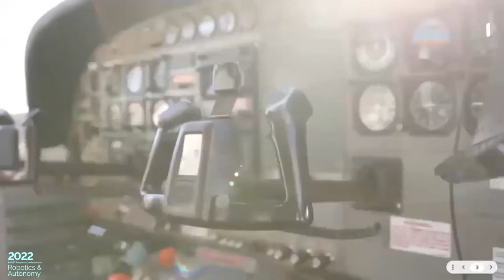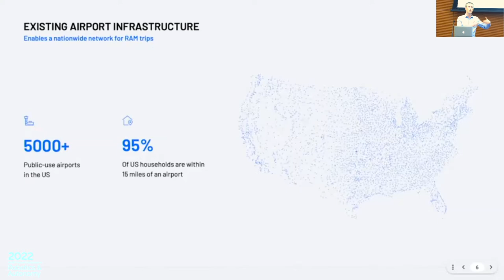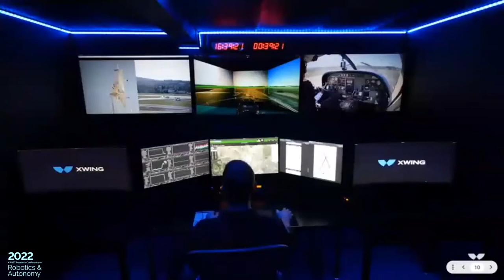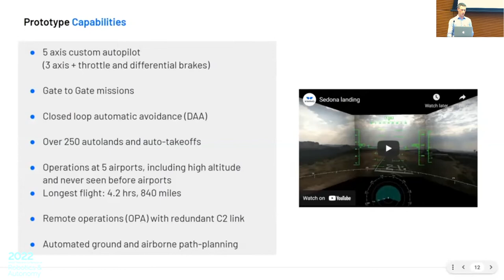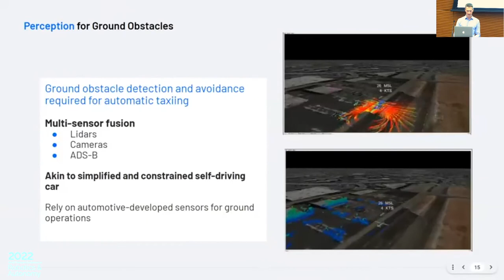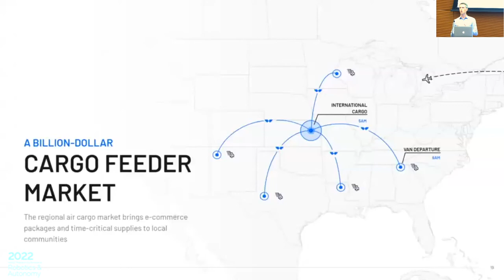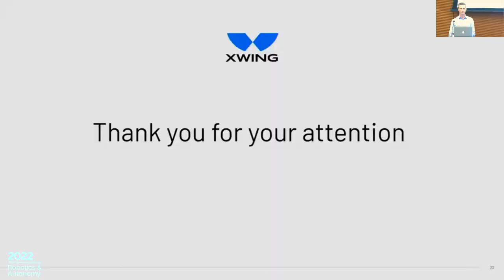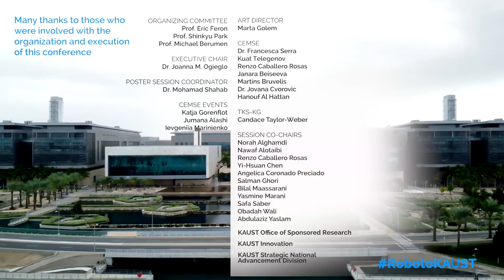Dr. Maxime Gariel: Xwing: the journey to deploying autonomous cargo aircraft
KAUST Research Conference on Robotics and Autonomy 2022
Robotics Systems Session
"Xwing: the journey to deploying autonomous cargo aircraft"
by Dr. Maxime Gariel, Xwing

Xwing is on a mission to build the world’s smartest, cleanest and most advanced aviation system. We're transforming the way airplanes fly— so regional air mobility will be radically safer, more efficient, more accessible and more sustainable than it’s ever been.
Our work begins with converting today’s cargo aircraft into remotely-operated self-flying airplanes so every regional route can be serviced frequently and reliably— so every person in every corner of the world can have improved access to all the goods and supplies that are essential and important to them. Beyond the cargo market, we plan to expand our technology safely and scalably to other areas of commercial aviation.
This talk will focus on the Xwing's progress and challenges.

Maxime Gariel is the CTO of Xwing, a San Francisco based startup whose mission is to dramatically increase human mobility using fully autonomous aerial vehicles. Xwing is on a mission to build the world’s smartest, cleanest and most advanced aviation system. We're transforming the way airplanes fly— so regional air mobility will be radically safer, more efficient, more accessible and more sustainable than it’s ever been.
Maxime is a private pilot but he is passionate about making airplanes fly themselves. He joined Xwing from Rockwell Collins where he was a Principal GNC Engineer. He worked on autonomous aircraft projects including DARPA Gremlins and the AgustaWestland SW4 Solo autonomous helicopter. Before becoming Chief Engineer of the SW4 Solo’s flight control system, he was in charge of the system architecture, redundancy, and safety for the project. Prior to Rockwell Collins, he worked on ADS-B based conflict detection as a postdoc at MIT and on autoland systems for airliners at Thales. Maxime earned his MS and PhD in Aerospace Engineering from Georgia Tech and his BS from ISAE-Supaéro (France).

Co-chair: Obadah Wali

Marine Robotics Session
Ms. Colleen Campbell, KAUST
Prof. Kristin Y. Pettersen, NTNU
Dr. Aslihan Kartci, RISC Lab, KAUST
Prof. João Tasso de Figueiredo Borges de Sousa, Porto University
Prof. Alberto Quattrini Li, Dartmouth College

General Robotics Session
Mr. Mohamed Abdel-Aal, KAUST Smart
Prof. Eric Feron, KAUST RISC Lab

Robotics Technologies Session
Prof. Bryan Low, National University of Singapore
Prof. Amanda Prorok, University of Cambridge
Prof. Robert Katzschmann, ETH Zurich
Prof. Fatma Abdelhedi, KAU
Prof. Gilles Lubineau, KAUST
Prof. Thanakorn Khamvilai, Penn State
Prof. Panagiotis Tsiotras, Georgia Tech
Prof. Sam Coogan, Georgia Tech
Dr. Emmanuel Roche, Clover.AI
Prof. Naira Hovakimyan, UIUC

Robotics Systems
Prof. Anis Koubaa, Prince Sultan University
Mr. Ian Bernstein, Misty Robotics
Dr. Maxime Gariel, Xwings
Eng. Sami I. Sarhan, KAUST Innovation
Prof. Charlotte Hauser and Prof. Shinkyu Park, KAUST
Dr. Julian Turner
Dr. Mohanad Al Shaikh
Mr. Ahmed Daoud
Prof. Nasir Hariri